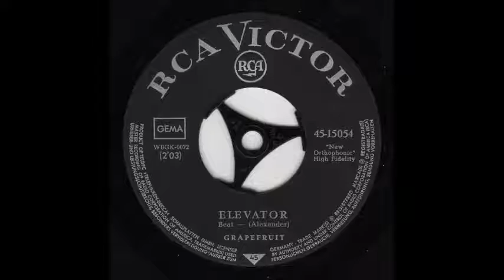"ELEVATOR" THE GRAPEFRUIT RCA 45-15 054 P.1968 GER